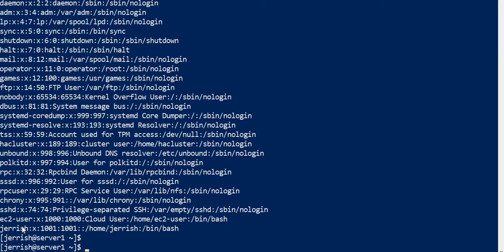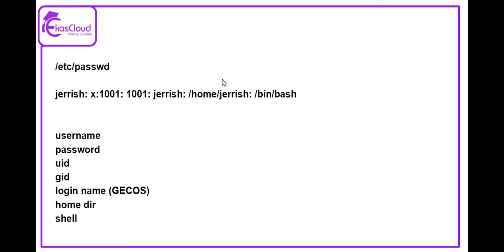Linux 76 Passwd File | Ekascloud | Tamil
This video series about Linux  in Tamil

Azure Cloud
Cloud Computing
IT Jobs
Cloud Vendors
Google Cloud
Data Science
Cisco Networking
Windows Server
Big Data
Red Hat Linux
Question Bank
AWS Interview Q and A
# IT Jobs